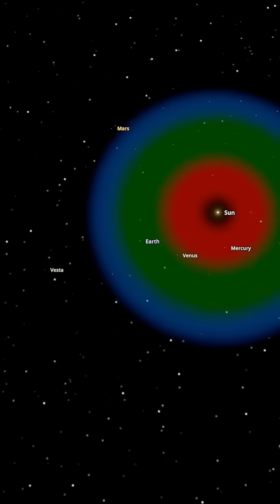What if Earth's atmosphere was twice as thick | What If Universe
What if Earth’s atmosphere suddenly became twice as thick?
Sounds harmless. but the consequences would be extreme.
Higher air pressure, crushing weather, reduced visibility, dangerous storms  and human life as we know it might struggle to survive.
Dive into this realistic simulation and see how even small changes can flip the balance of our planet.